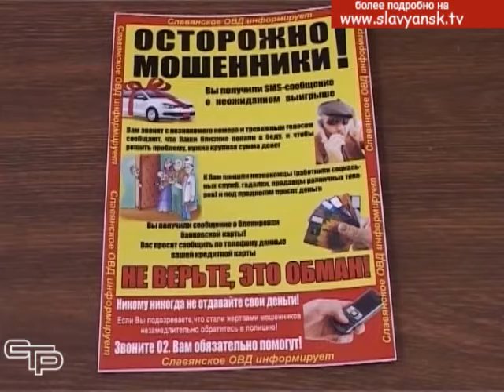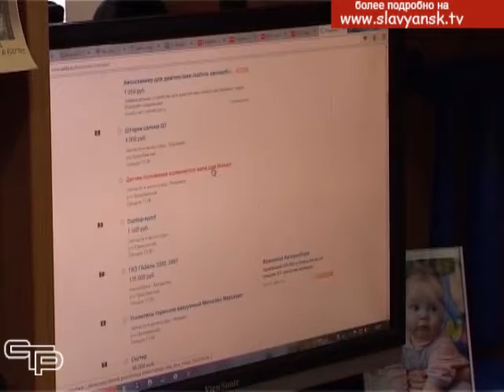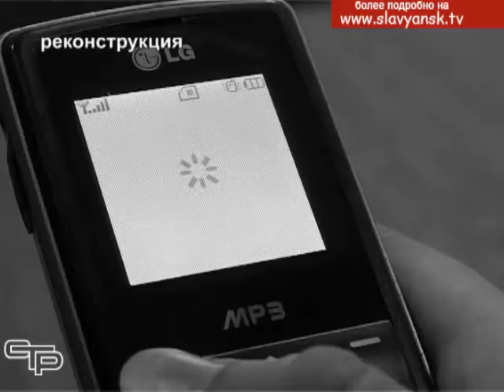Заоблачная цена телефонного звонка или как не попасться на уловки мошенников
Мы уже рассказывали о телефонных мошенниках, которые, используя преимущества самых современных технологий и умело играя на человеческих слабостях, стараются войти в доверие. Итог  всех этих действий, как правило, один – человек лишается своих денег.